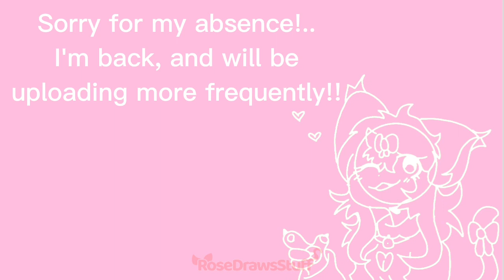DUMB DUMB | ANIMATION MEME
Wow, it's been 4 months since I've posted?! It honestly feels like it's only been 2 weeks.. haha. Anyways, I'm very sorry for leaving so suddenly! I took a long mental break, and I was struggling with art block- not to mention I couldn't even animate an eye blinking- sooo.. yeah. Don't worry! I'll be sure to upload more content- and this time, it won't take 4 months. I can't believe I achieved such a goal while I was away. As I promised, I will be holding a Q&A! :)

(Also, yes- I will be making more Nat & Pupsy videos, similar to the last video.)

Original: Mishimox (I'm linking their original 'cause I was inspired by this version!)

OC(s): Sammich (MINE; she/her)

Programs: FlipaClip Premium, Alight Motion Pro, CapCut & IbisPaint X

Time: 1-2 days

FPS: 20